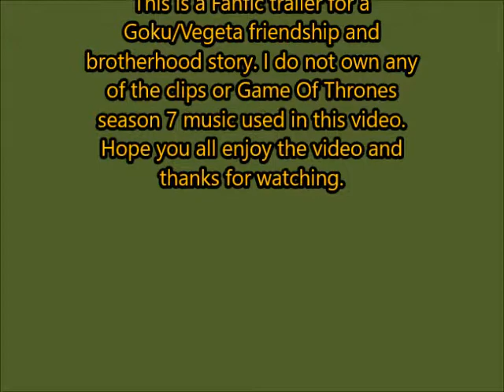Dragon Ball Z Vegeta Takes Revenge Fanfic Trailer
This is a Fanfic trailer for a
Goku/Vegeta friendship and
of the clips or Game Of Thrones
season 7 music used in this video.
This story will be very emotional on both characters.